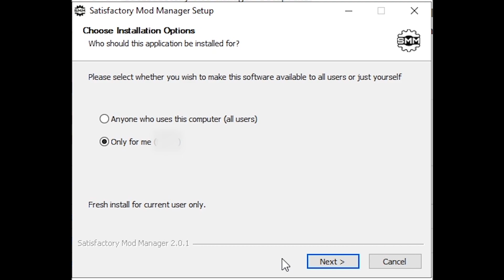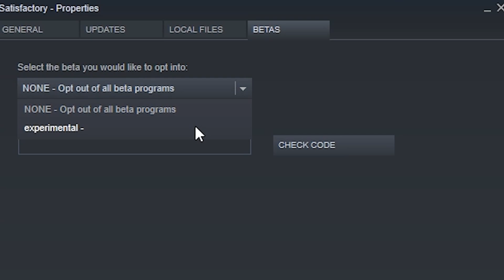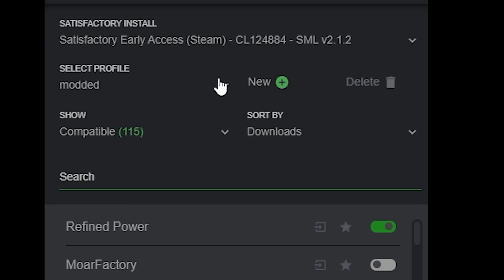🚧 How To Install Satisfactory Mods on Steam and Epic [FAST]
This tutorial is about how to install and uninstall Satisfactory mods using Satisfactory Mod Manager (SMM).

⚠️ Works with Steam and Epic Games!

⏱️ 0:00 - Intro
⏱️ 0:20 - How To Install Satisfactory Mods
⏱️ 2:11 - How To Uninstall Satisfactory Mods

❗️❗️ I am not the creator of SMM or Satisfactory.

🚧 Satisfactory is a 1st person open-world factory building sim by Coffee Stain Studios. Conquer nature, build multi-story factories, and automate to satisfaction!

🔔 Make sure to click on the bell so You can get a notification when the next episode comes out.